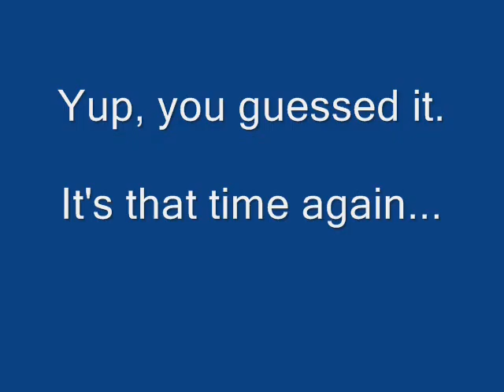S2E18 3D Mayhem And LAME CONFISCATION!